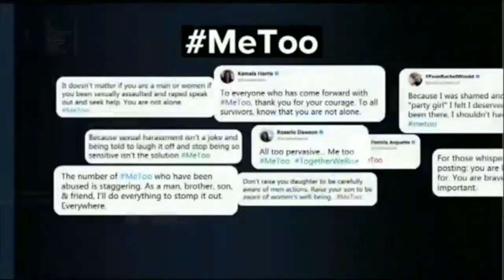Us Too Documentary